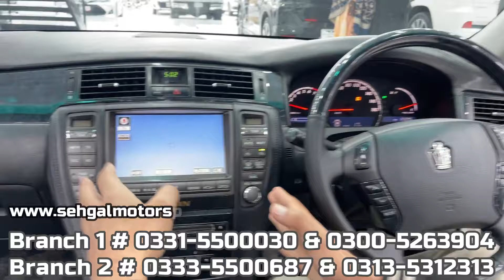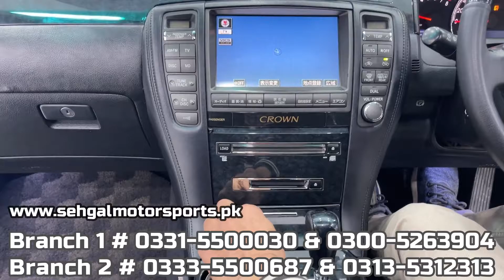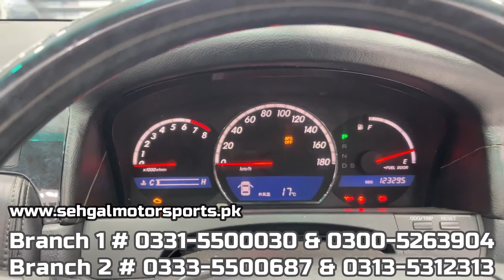Toyota Crown Athlete | 3000cc | Petrol | Un-Registered | Available For Sale Sehgal Motorsports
UN-Registered.
Please Call Or Whatsapp For Further Details.
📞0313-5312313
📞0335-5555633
🏠Al-Raas Mall Opposite DHA 2, Gate #1,GT Road Islamabad